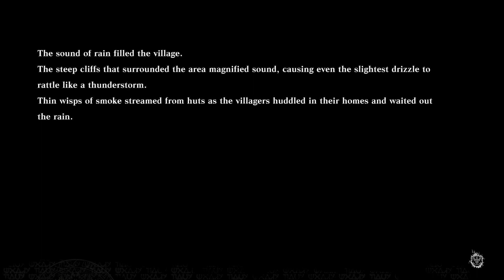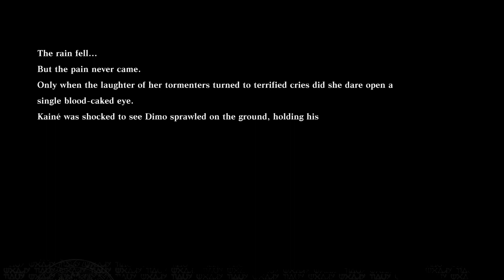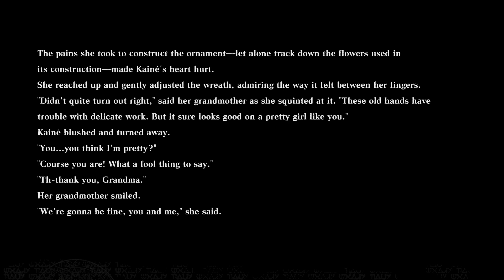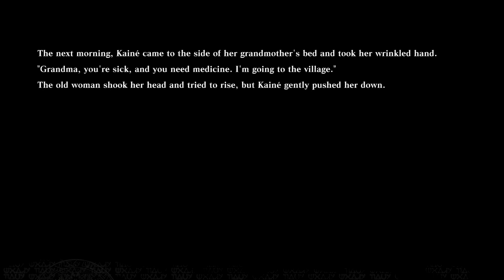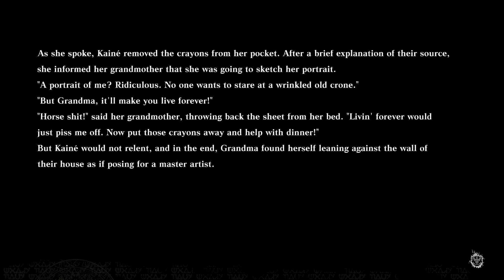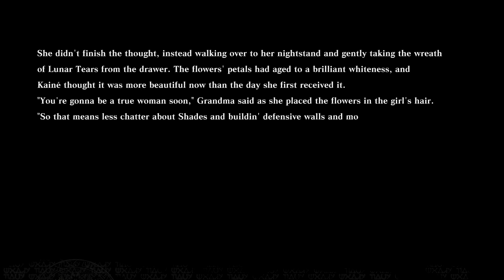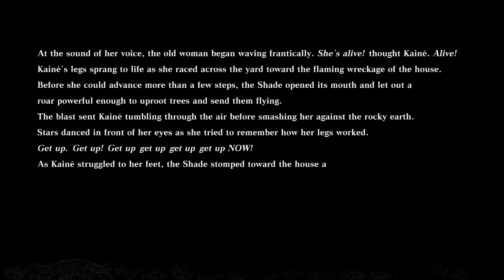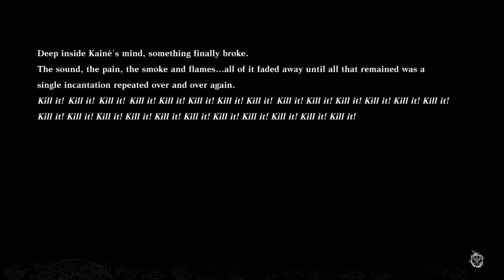THE READING BEGINS | Nier Replicant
BLOOOOOOD!